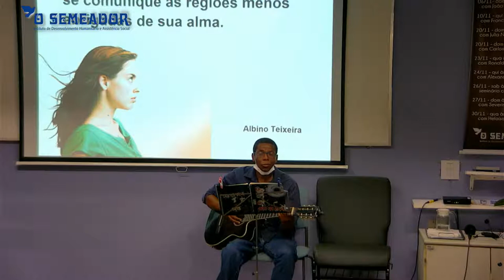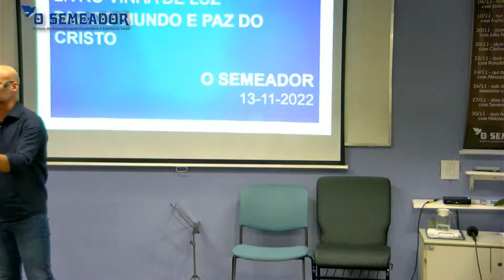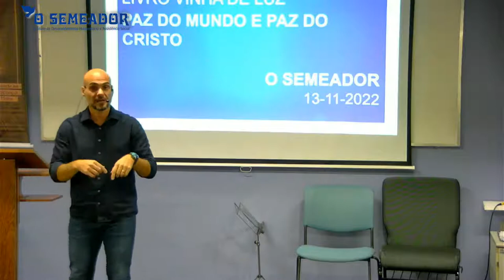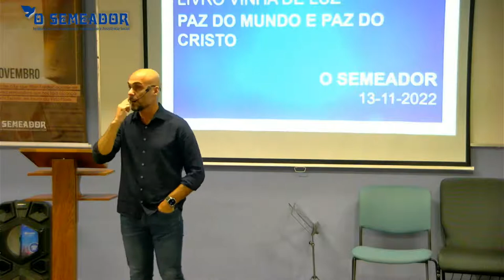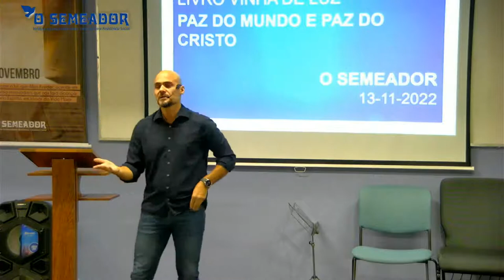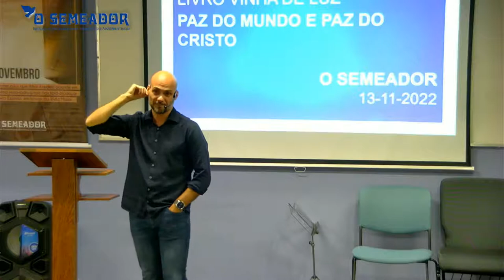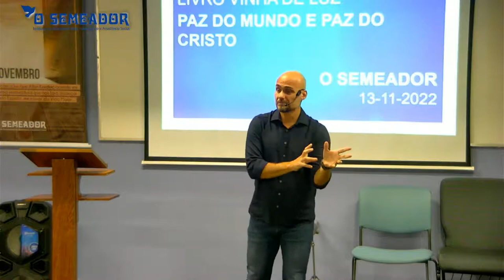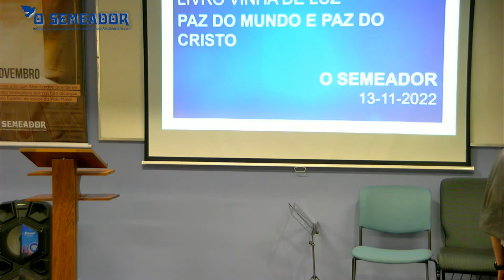A paz do mundo e a paz do Cristo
Alderano Fileni